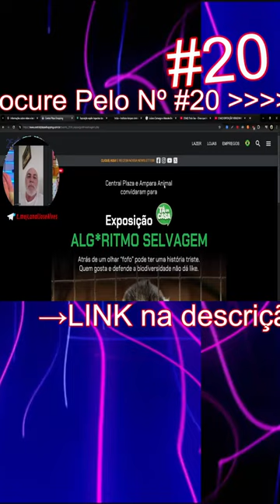A importância de diferenciar criadores amadoristas e comerciais legais de traficantes de animais.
Live completa: Gaiolas Em Exposições: Como Afetam A Percepção Do Público Sobre Criadores Legalizados? #20
Gaiolas Em Exposições: Como Afetam A Percepção Do Público Sobre Criadores Legalizados?
O uso de gaiolas pode provocar preconceitos sobre criadores que seguem a legislação ambiental

Exposições De Pássaros: É Ético Expor Em Gaiolas Sem Esclarecimentos Ao Público?

Como o uso de gaiolas sem explicação adequada pode reforçar a visão negativa sobre a criação legal.
Criação Legalizada X Tráfico De Pássaros: Por Que A Distinção É Essencial?

Amparo Animal E A Responsabilidade Com A Informação Ao Público

O papel de ONGs como a Ampara Animal em educar o público sobre a criação legalizada.

Responsabilidade Social Em Exposições: Como Explicar A Criação Legalizada?

A falta de informação na exposição reforça estigmas e ignora o esforço dos criadores regularizados.
Impacto Da Exposição No Shopping: Preconceito Contra Criadores Legalizados?

Como exposições mal contextualizadas contribuem para a desinformação e prejuízos à imagem dos criadores.
Caçadores Versus Criadores Legalizados: A Falta De Informação Em Exposições É Perigosa?

Por que é crucial para eventos como esse incluir explicações claras sobre a criação regulamentada.
A Importância Da Transparência Em Exposições Sobre Fauna Brasileira

Como a ausência de detalhes sobre o processo de criação legalizada prejudica a compreensão pública.
Pássaros Em Gaiolas: Expor É Divulgar A Fauna Ou Desinformar Sobre A Criação Legal?

Refletir se a exposição realmente educa o público sobre proteção ou reforça mitos sobre a criação.
Diferenças Entre Criadores Legais E Ilegais: Onde A Exposição Falha Em Esclarecer

Por que é essencial incluir informações sobre a legalidade e responsabilidade dos criadores licenciados.